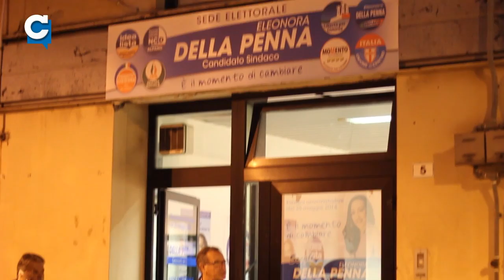Elezioni comunali di Cisterna di Latina - l'intervista a Della Penna